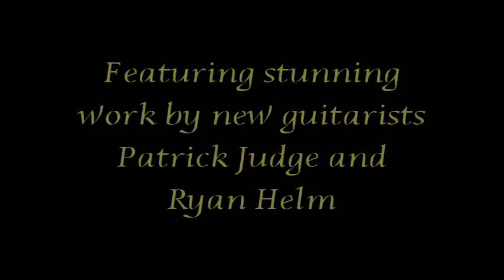Demon Hunter - "The World Is A Thorn" Promo Vid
Promotional video I made for DEMON HUNTER's upcoming fifth studio album, "The World Is A Thorn,"  being released March 9, 2010.  Similar to the one I did to promote "Storm the Gates of Hell."  This album is being billed as their "heaviest and fastest album yet" and debuts the work of two new guitarists Patrick Judge and Ryan Helm.